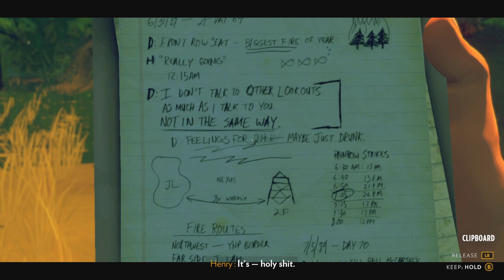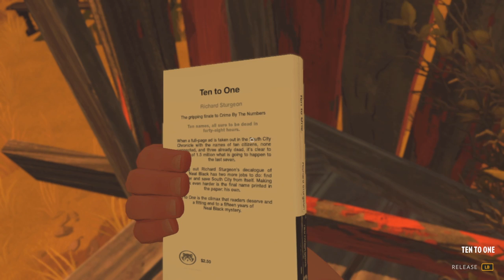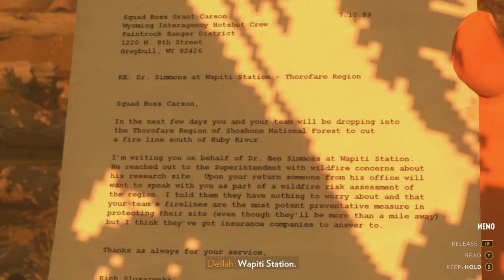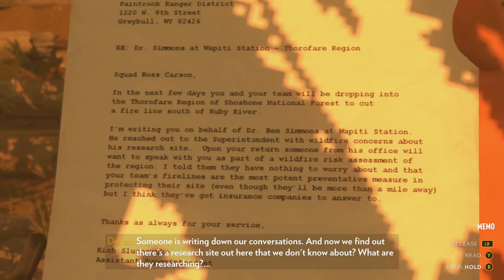Firewatch - Gameplay Walkthrough 4 - Xbox One X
When all seemed well, we get clubbed in the head by an unknown person and find the fenced area again, but with a gate.

I'm Yamisoshi a.k.a. JP! Yamisoshi Games is a gameplay and vlogging channel devoted to my gaming. You'll find a different take on gameplay videos and with each video, I'll try my best to make it interesting, unique and fun to watch. As a creative individual, this channel provides me with an opportunity to share my ideas and creative video methods for a gaming channel. Thank you for your support!

GAME INFO
Name: Firewatch
Developers: Campo Santo
Publisher: Panic, Campo Santo
Platforms: PlayStation 4, Xbox One, Microsoft Windows, Linus and Mac
Release Date: February 9, 2016